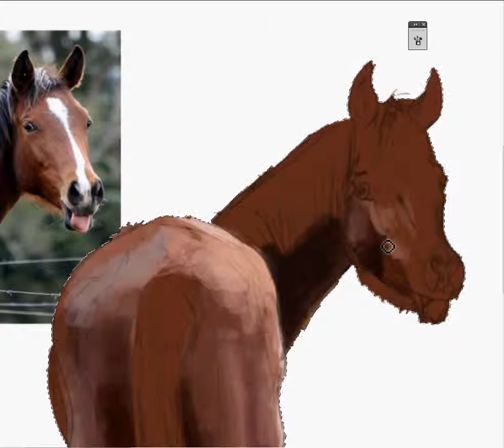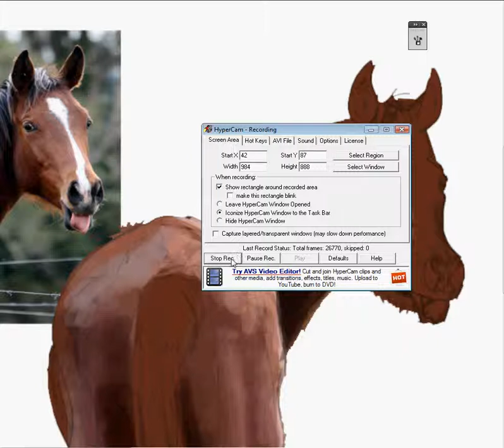Horse Portrait speedpaint- Shading Part 2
Part 2 of the shading